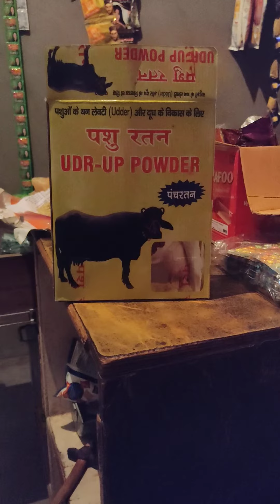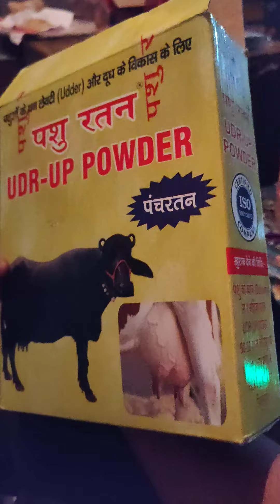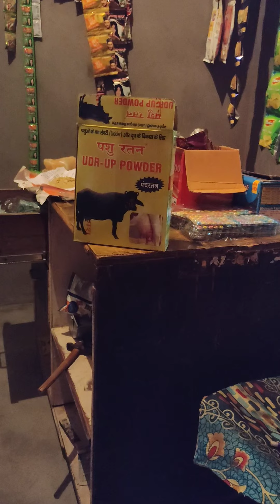pasu Ratan for cow increase uder